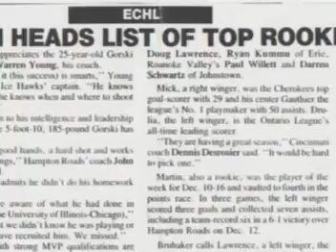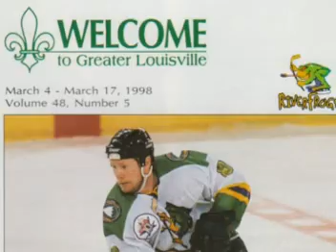Sheldon Gorski - 2012 ECHL Hall of Fame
ECHL Hall of Fame Induction Video for Sheldon Gorski, inducted on Wednesday, Jan. 18, 2012.